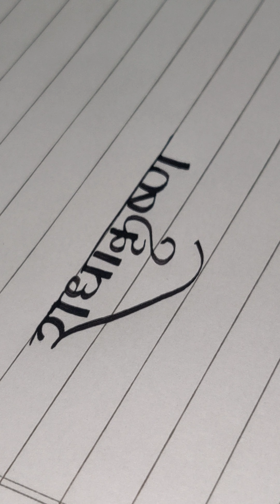Radhakrishna in Hindi Calligraphy